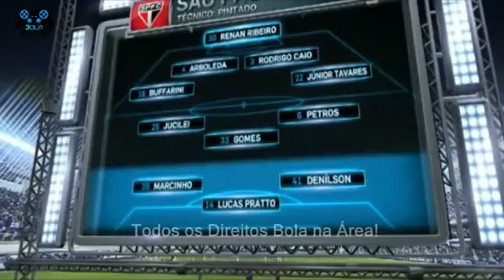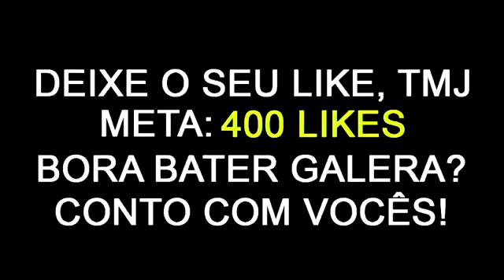Santos 3x2 São Paulo Melhores Momentos & Gol Brasileirão 2017 1°Tempo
BAIXE O ONEFOOTBALL GRÁTIS: - BAIXE O ONEFOOTBALL GRÁTIS: .

Gol de Copete Santos 3x2 São Paulo - Melhores Momentos & Gols (COMPLETO) - Brasileirão 2017 Santos x São Paulo Ao Vivo São Paulo 3x2 Santos Santos .

Santos 1 x 0 São Paulo - Gols & Melhores Momentos - Brasileirão 2017 São Paulo 0x1 Santos Santos 1X0 São Paulo São Paulo x Santos, Santos 1 x 0 São .

Santos x São Paulo Melhores Momentos do Primeiro Tempo.

Santos 3 x 1 São Paulo, Melhores momentos, 1º Tempo, Brasileirão 2017, santos 1 x 0 São Paulo, Melhores momentos, santos 1 x 0 São Paulo, Santos 1 x 0 .